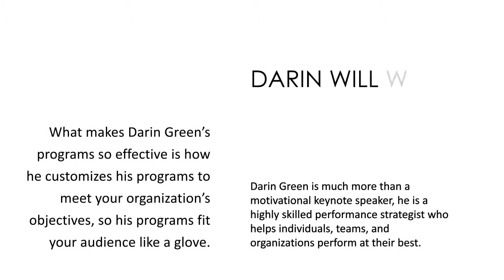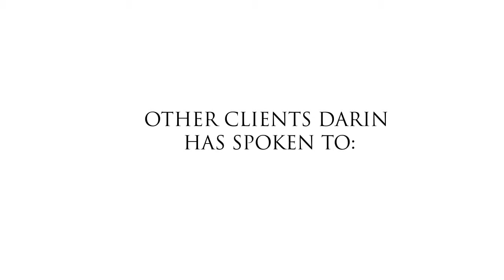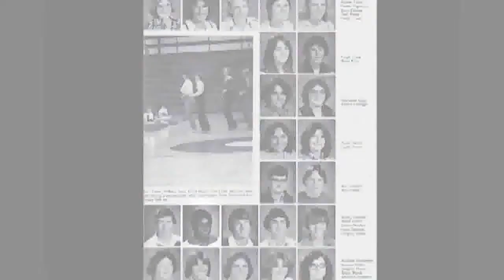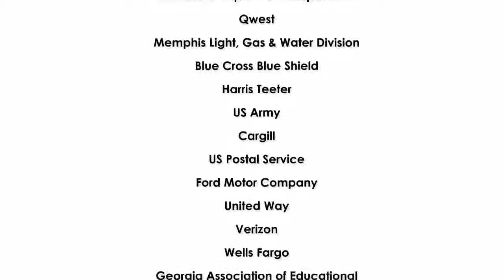Darin Green | Motivational Speaker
As an internationally-known keynote speaker, Darin Green is empowering and entertaining audiences throughout corporate America and the academic community! Darin Green is highly effective at enhancing human capabilities and building the drive for harmony and excellence. Once a social worker and case manager of some of our nation’s most oppositional youth, Darin Green purchased a franchise to empower and employ these troubled youth. His success landed him on the Oprah show. Oprah suggested he write a book, and the Unlimited Possibilites character education course, which has been used by educators and students across the country, was born. For over ten years, Darin Green has empowered educators, corporation, and premiere organizations throughout the world.